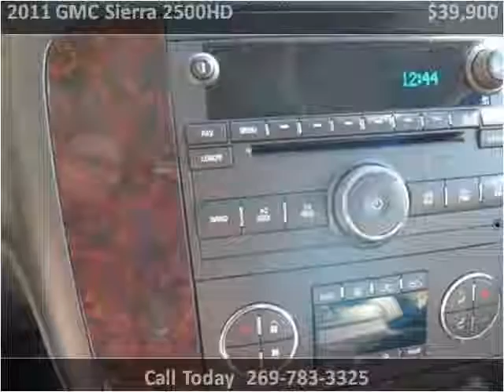2011 GMC Sierra 2500HD Used Cars Dowagiac MI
This 2011 GMC Sierra 2500HD is available from Louie Dominion's Deals on Wheels Dowagiac.